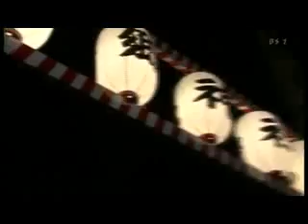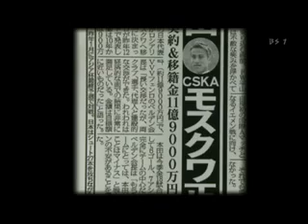Keisuke_Honda_-_Sports_TAIRIKU_3_5.